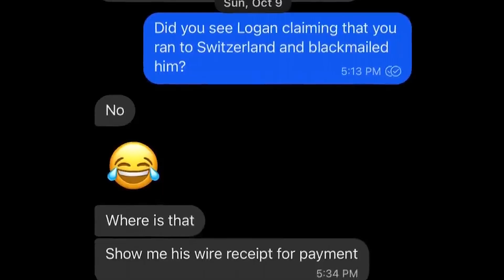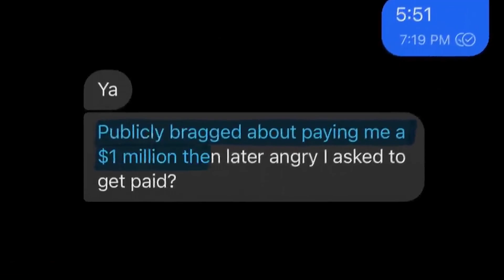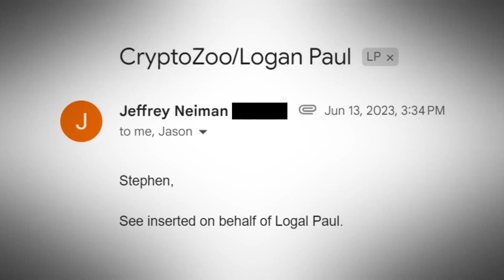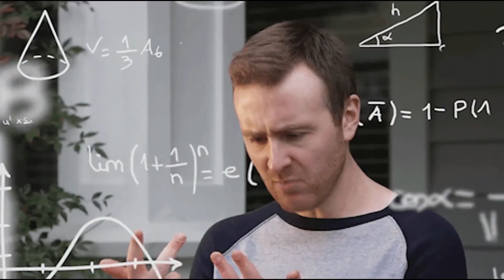هذا اليوتيوبر سرق متابعينه مرتين !!! | Logan Paul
في هذا الفيديو ساتكلم عن لوغان بول و كيف سرق مشتركينه بمشروعه وكيف غير رايه وما رجع المال الى اليوم !!!